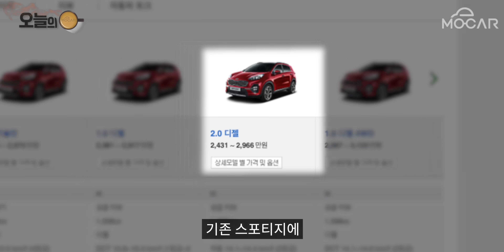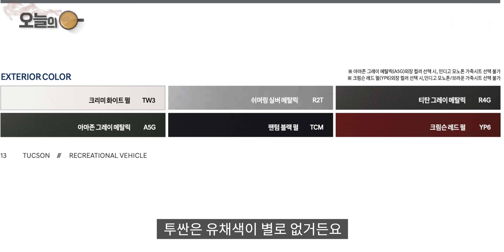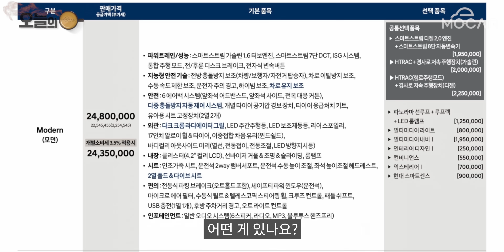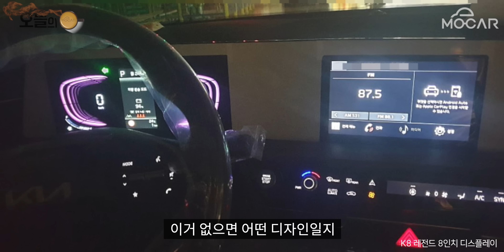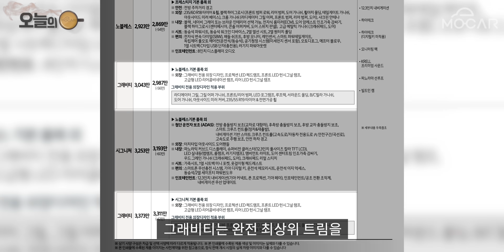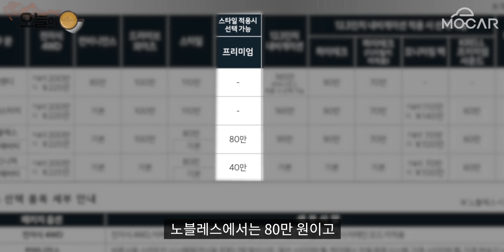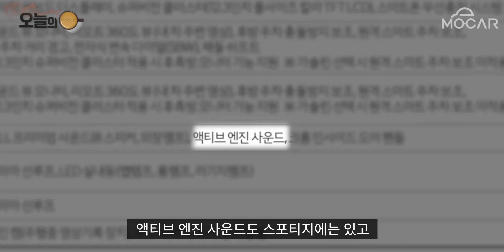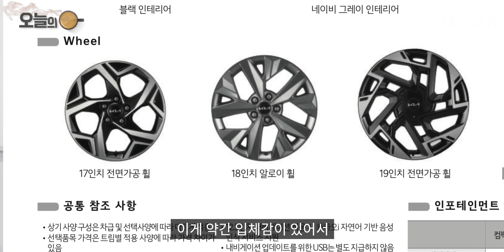기아 신형 스포티지 가격표, 옵션 완벽 확인! 현대 투싼과 비교해보니!...이런 차이 있을줄이야! 풀옵션 가격 3800만원대?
기아 신형 스포티지 가격표, 옵션 확인! 현대 투싼과 비교해보니!...이런 차이 있을줄이야!